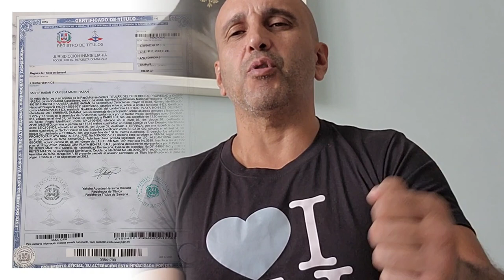Want to OPEN A BANK ACCOUNT in THE DOMINICAN REPUBLIC? | 5 Docs You Must Bring | by KASH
KASH INTERNATIONAL LUXURY REAL ESTATE
REAL ESTATE IN LAS TERRENAS

KASH LAS TERRENAS DOMINICAN REPUBLIC TOP BROKERS SHARES SOME ADVICE WITH YOU ON WHAT YOU NEED TO BRING WITH YOU TO OPEN A BANK ACCOUNT IN THE DOMINICAN REPUBLIC.